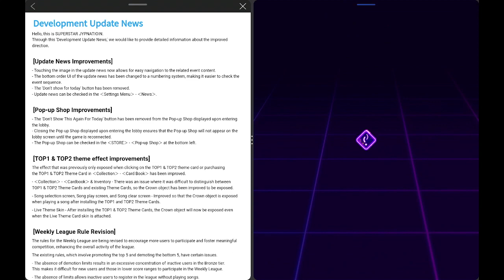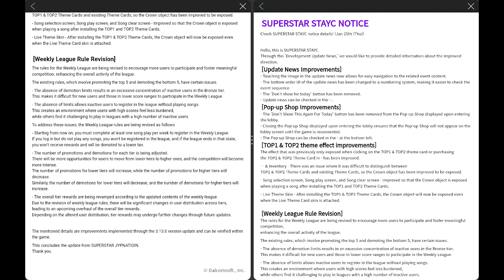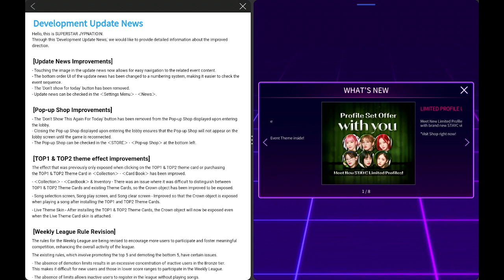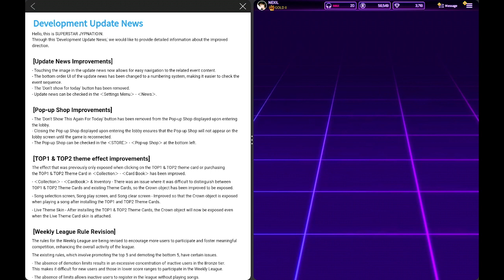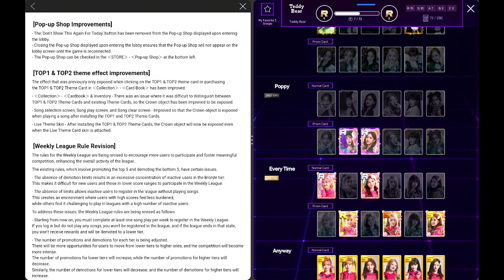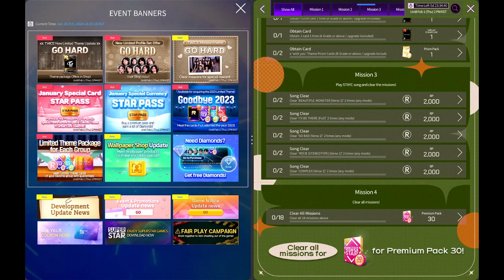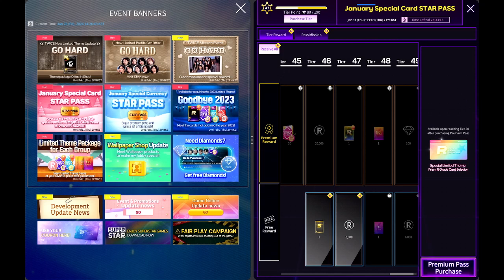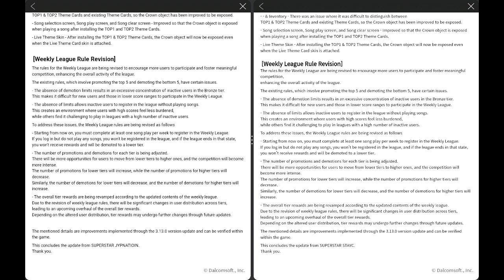Superstar JYP/STAYC 1/25/2024 Update! MORE FREE DIAMONDS! HUGE QUALITY OF LIFE IMPROVEMENT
THIS UPDATE IS HUGE! BIG QUALITY OF LIFE UPGRADES!
(Also a big sad I missed a huge opportunity to make a TWICE reference in Superstar STAYC T_T)

0:00 Intro
0:40 ALL Superstar games are being updated
1:28 Weekly League Rule Revision, (THE MOST IMPORTANT PART OF THIS VIDEO!)
6:21 Why updating the rewards for the week was important for competition
8:17 Updates to the News Page
9:45 Pop-Up Shop Improvements
10:10 TOP1 & TOP2 theme effect improvements
11:45 TWICE GO HARD - New Limited Theme/Mission Event
15:09 JYP STAR PASSes, Goodbye 2023, and Limited Theme Package for Each Group Summary
16:15 STAYC with you - New Limited Theme/Mission Event
18:15 STAYC STAR PASSes, Goodbye 2023, and Limited Theme Package for Each Group Summary